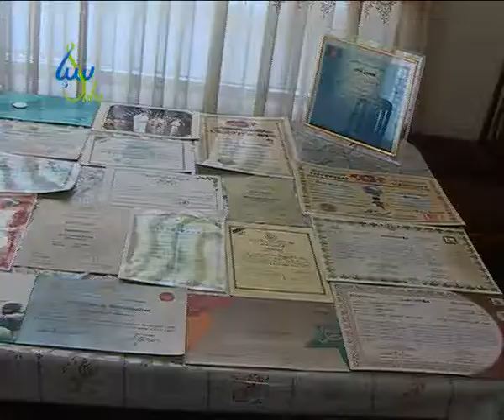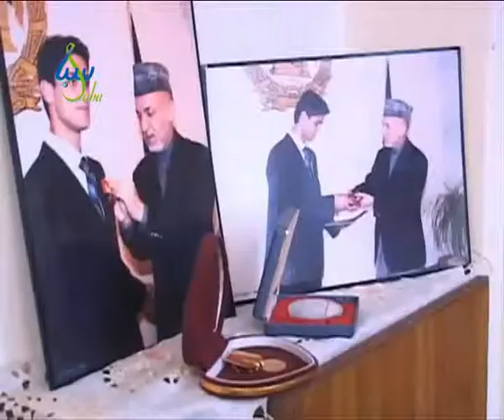Saba TV Olympic 22 06 2012